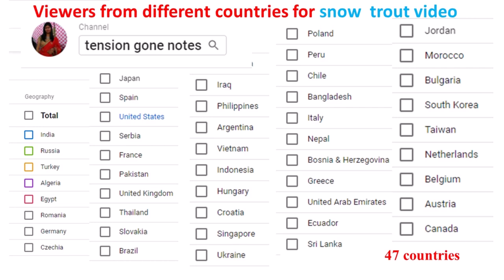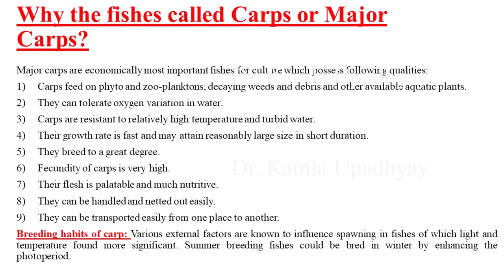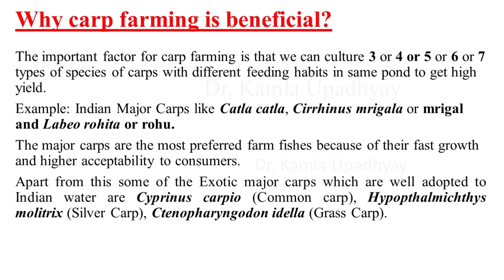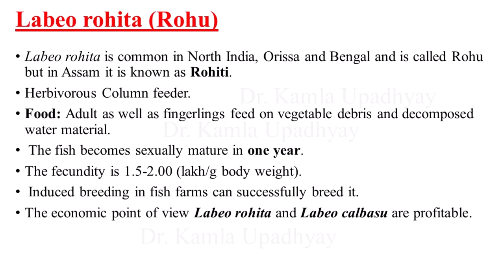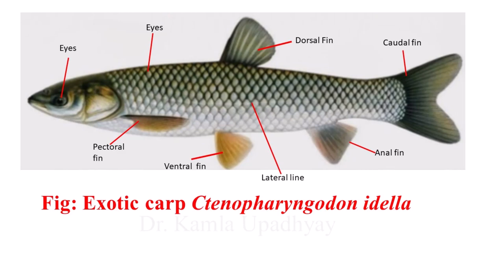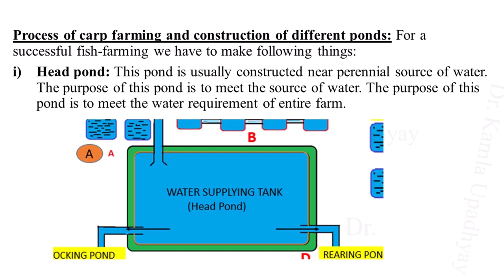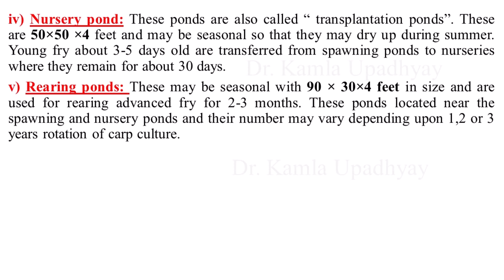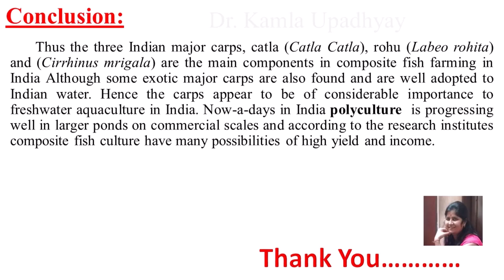Carp farming Carp fish Indian major carps Carp spawning Fish farming Exotic carps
NOTE: In "tension gone notes" channel following other lectures based on different subjects are also uploaded. Please click on link...
Components of Classification Linnaean hierarch